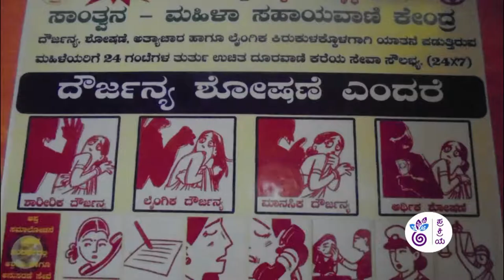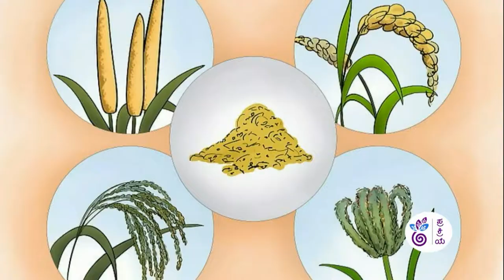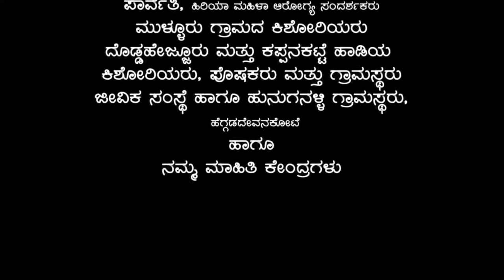Nodu Sakhi - Episode 26